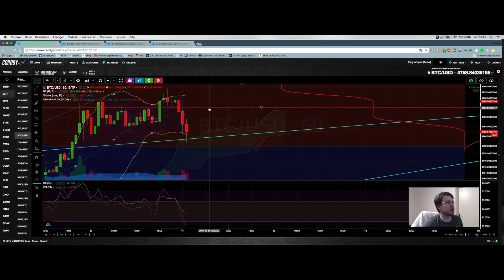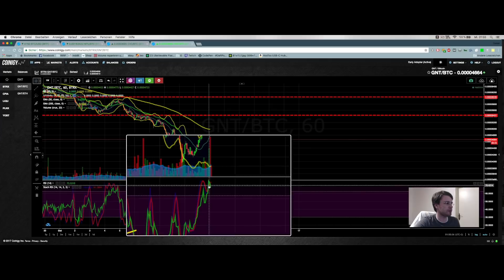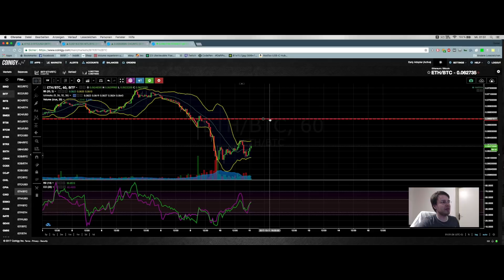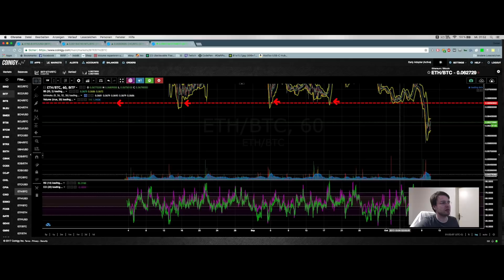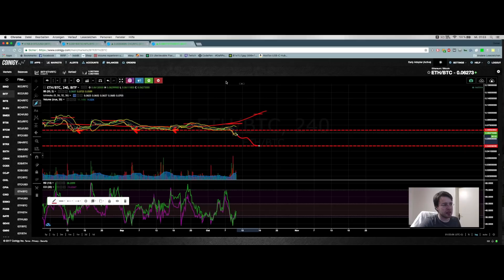☔️4751$ Bitcoin verliert 200$ 😬Golem, Civic und Metal legen richtig zu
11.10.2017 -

Hallo Leute, heute wieder die tägliche Dosis CoinTrend.

euer Daniel 🤑